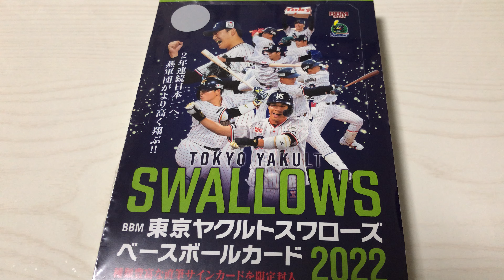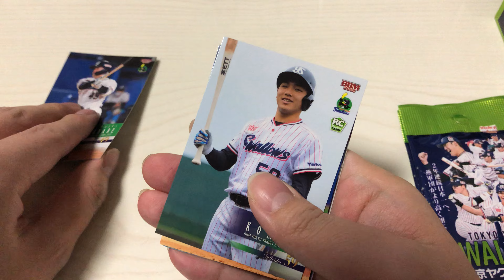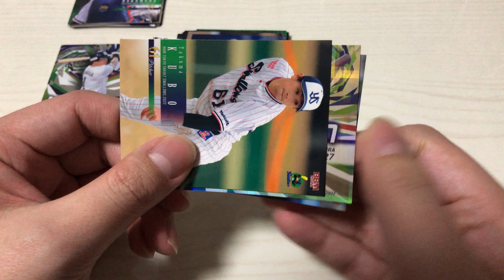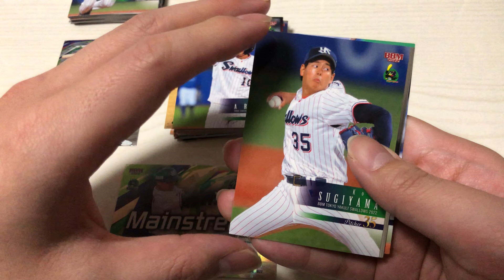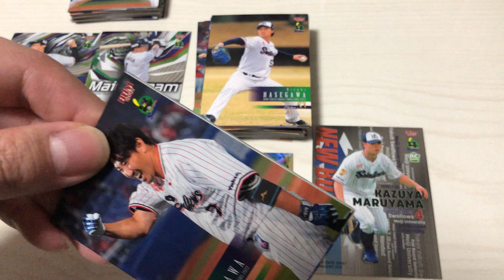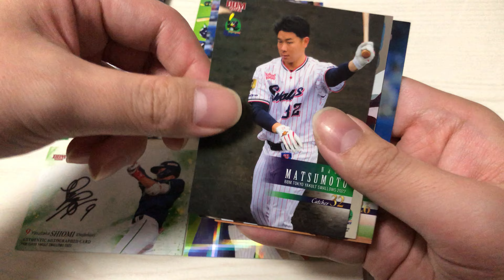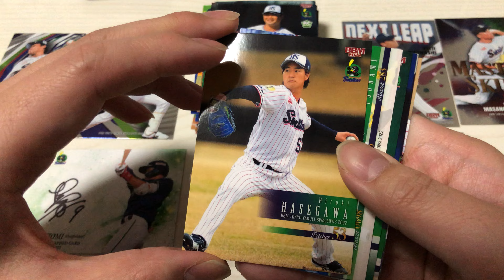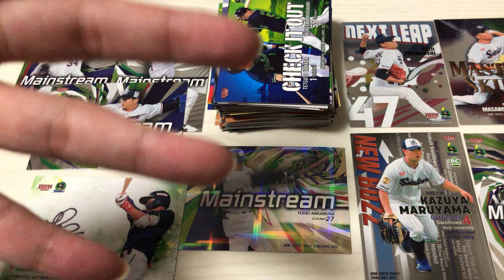【開封動画】BBM 2022 東京ヤクルトスワローズ #2 主力選手の直筆サインカード出現⁉︎